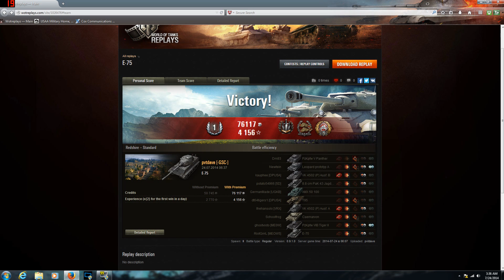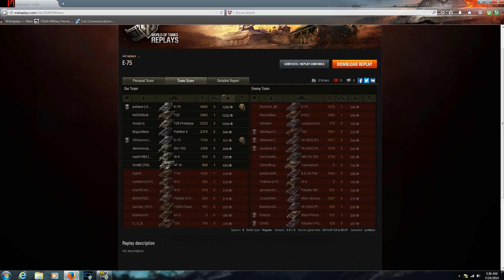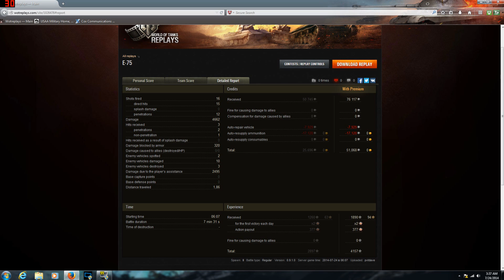World of Tanks: E-75 Brothers in Arms!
I give you an E-75 game i had while platooned with 360barron in his E-75, we ended up getting Brothers in Arms enjoy!